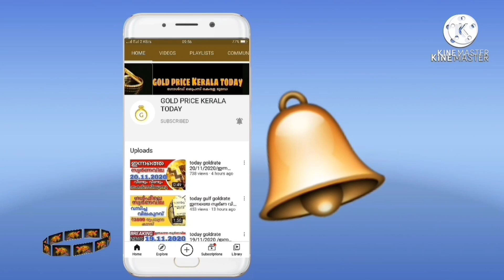രാത്രി സ്വർണവില കുറഞ്ഞു goldrate 22/07/2021/ഇന്നത്തെ സ്വർണ വില/kerala gold price today/916/kera